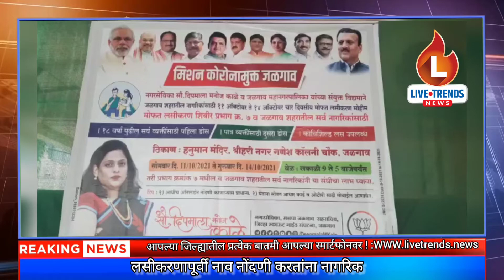गणेश कॉलनीत चार दिवस लसीकरण शिबीर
जळगाव,प्रतिनिधी | प्रभाग ७च्या नगरसेविका दीपमाला मनोज काळे व महापालिका यांच्या संयुक्त विद्यमाने गणेश कॉलनी  हनुमान मंदिर येथे चार दिवसीय कोरोना प्रतिबंधक लसीकरण शिबिराचे आयोजन करण्यात आले आहे.